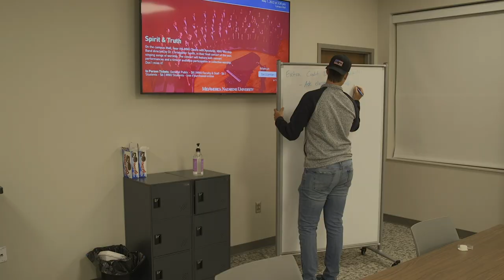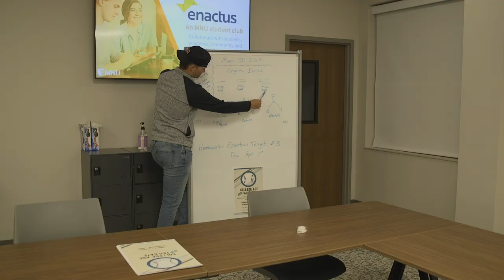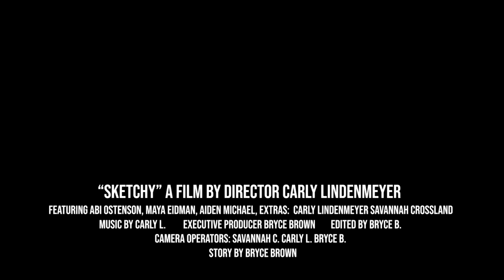MNU Film Festival 2022 - Sketchy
Film called Sketchy by Carly Lindenmeyer.
From the MidAmerica Nazarene University Film Festival 2022.